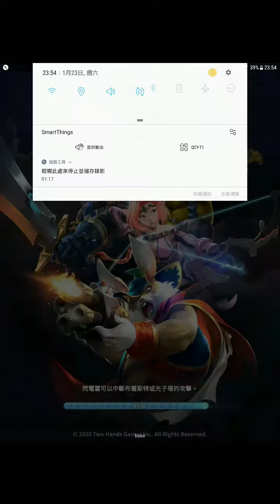Champion Strike（冠軍方城戰）— fucking Iraq shit man!fuck you!🖕🖕🖕🖕🖕🖕🖕🖕🖕🖕